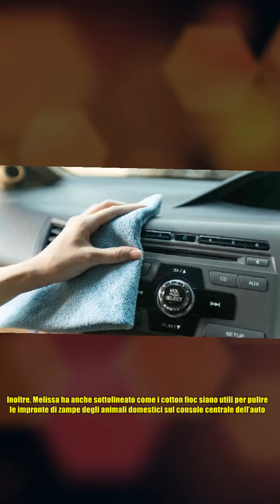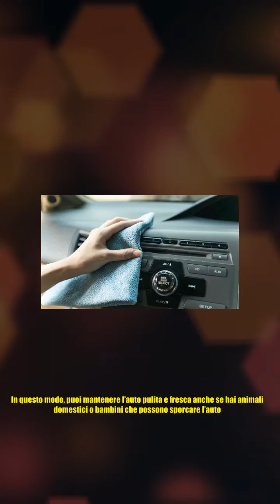Pulizia auto, un oggetto che usi sempre dopo al doccia che ti farà pulire anche le parti più irrag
Pulizia auto, un oggetto che usi sempre dopo al doccia che ti farà pulire anche le parti più irrag La pulizia dell’auto è una delle attività più importanti per mantenerla in buone condizioni e farla durare più a lungo. Tuttavia, a volte può essere difficile pulire le parti più piccole e difficili da raggiungere dell’auto. Ecco perché l’ultimo trucco di pulizia dell’auto che sta impazzando sui social media è così utile e conveniente. L’influencer Melissa Metrano ha condiviso sui social un semplice trucco per pulire le aree più difficili dell’interno dell’auto utilizzando un oggetto che tutti hanno già in casa: i cotton fioc. In un video su TikTok, Melissa spiega come i cotton fioc siano perfetti per pulire i pasticci e raggiungere i piccoli angoli della tua auto. Inoltre, Melissa ha anche sottolineato come i cotton fioc siano utili per pulire le impronte di zampe degli animali domestici sul console centrale dell’auto. Questo trucco è perfetto per coloro che hanno animali domestici ch